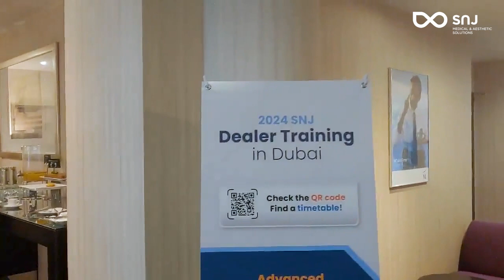SNJ X DUBAI DERMA 2024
3월 5일부터 7일까지 3일간 진행된 DUBAI DERMA 2024!

이번 전시회에서는 Finebeam, Finexel, Selriah TRI, EstheLux 등을 전시하였습니다.
또한 기술, 영업과 관련하여 트레이닝을 진행하였는데요!

참여해주신 모든 분들께 감사드립니다.

다음 학회에서 만나요!😚

DUBAI DERMA 2024 was held for 3 days from March 5th to 7th!

In this exhibition, Finebeam, Finexel, Selriah TRI, EstheLux, etc. were exhibited.
We also provided training related to technology and sales!

Thank you to everyone who visited.

See you at the next conference!😚